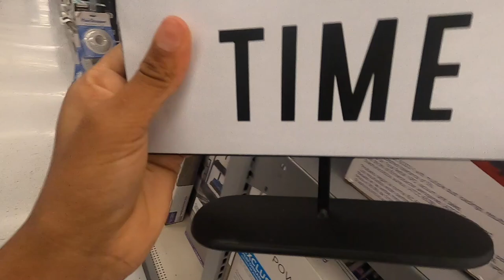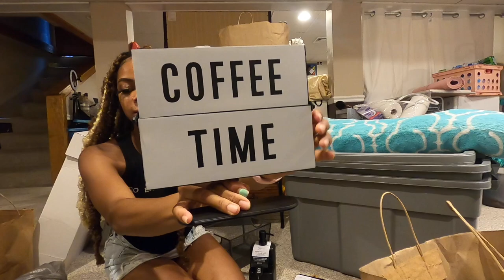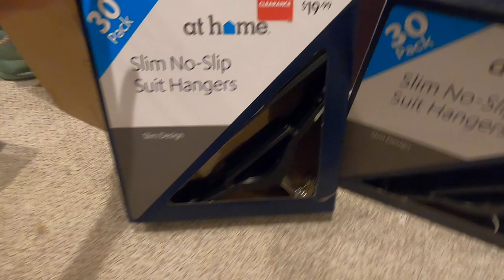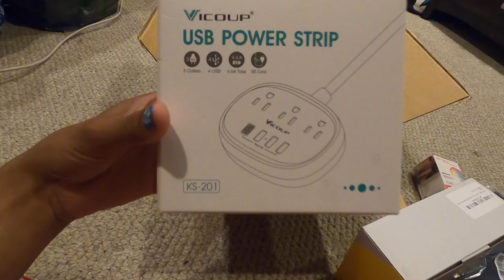BACK TO SCHOOL SHOPPING | SENIOR YEAR COLLEGE EDITION 2021 | LIFE OF ZAY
Hey Babes,
Come shopping with me for my senior year of college. We go to At Home, Walmart, Home Goods, and Target.

◦ Clubhouse: @lifeofzay_
  ♡ F O L L O W    M Y    B U S I N E S S   P A G E ♡